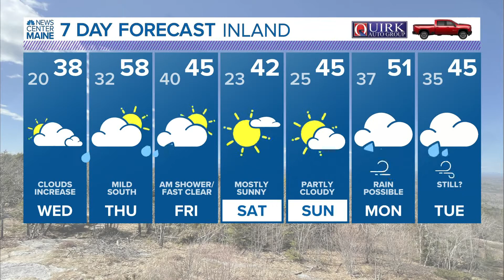NEWS CENTER Maine Weather Video Forecast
NEWS CENTER Maine Weather Video Forecast Updated 5:00pm Tuesday, November 16th